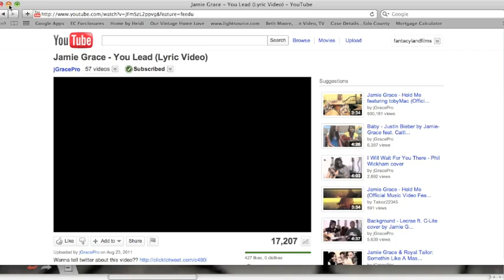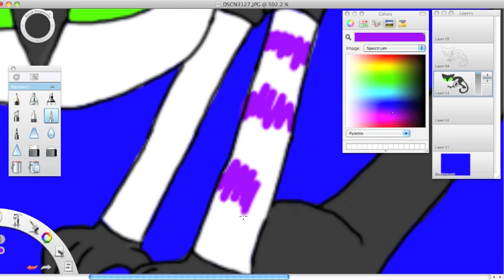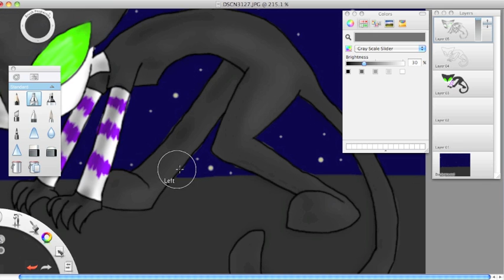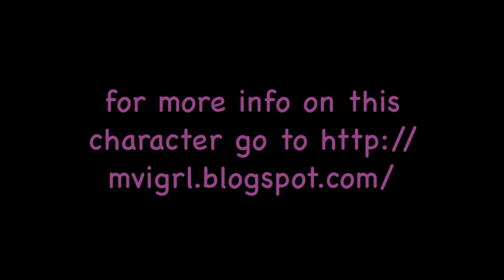super hero speedpaint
yeah...i havent really gave this character a superhero name yet so sorry for the not so good title, anyway i wish the shading was a bit better and i was going to have in raining instead of just stars in the bg but i think it turned out pretty good :)